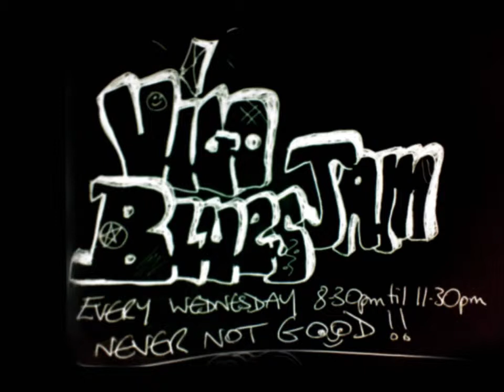stop breaking down 02 04 2014